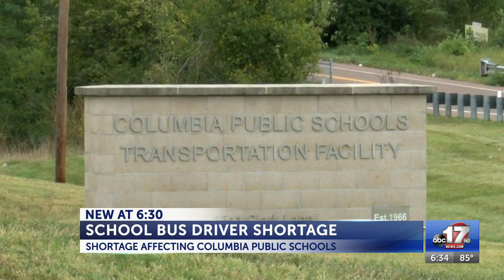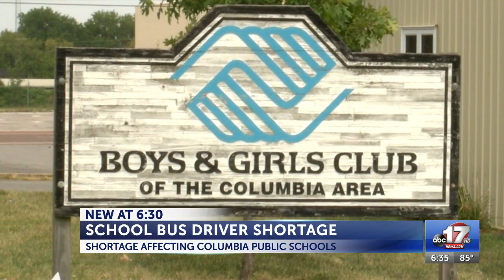Columbia Public Schools not alone in severe bus driver shortage